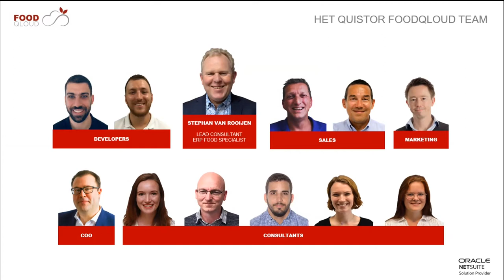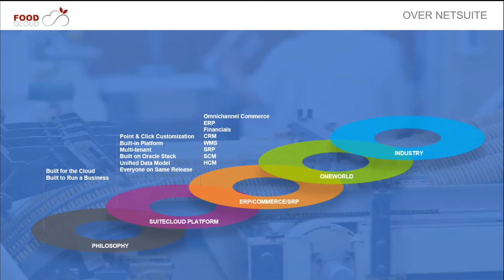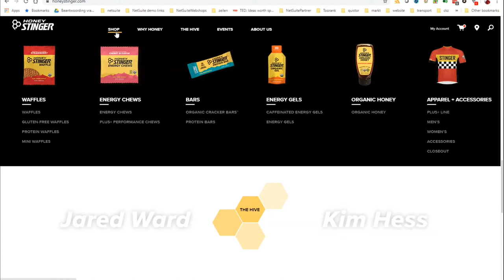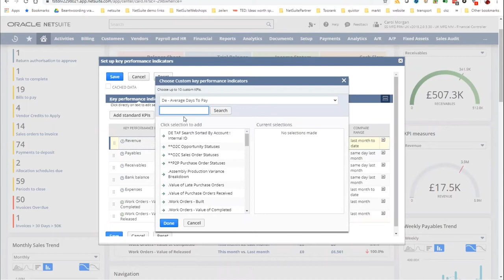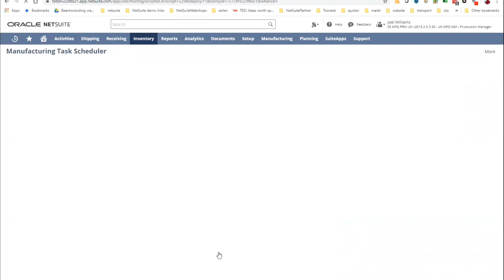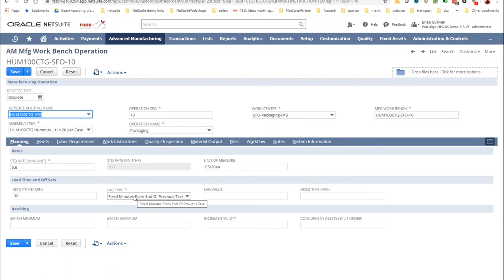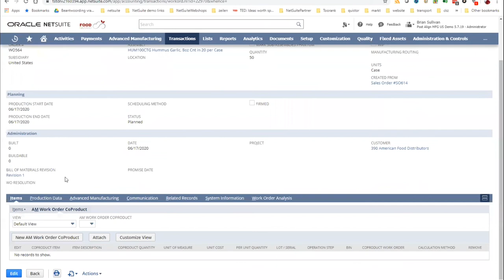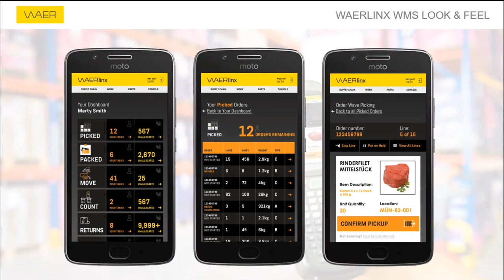Webinar NetSuite FoodQloud voor food producerende organisaties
Tijdens dit Webinar duiken we in de mogelijkheden van NetSuite voor producerende bedrijven in de voedingsmiddelenbranche.